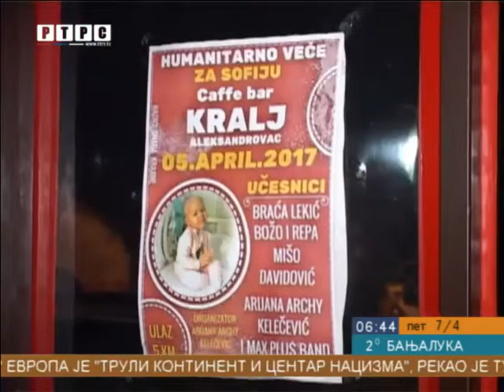LAKTASI - HUMANITARNI KOCERT ZA SOFIJU MICEVIC- RTRS Jutarnji program 7.4.2017mp4